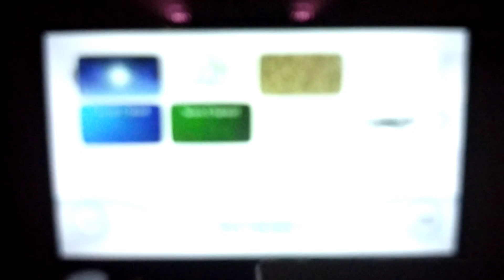Mario Party 9 - Bob-omb's Factory Stage - Solo Mode (Waluigi vs Shy Guy vs Mario)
Player 1: Waluigi
COM 1: Shy Guy
COM 2: Mario